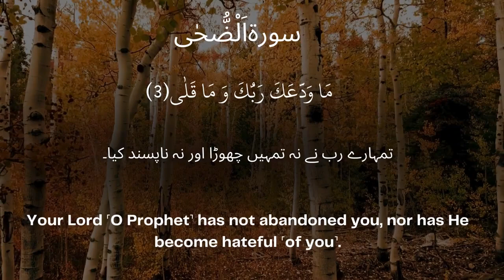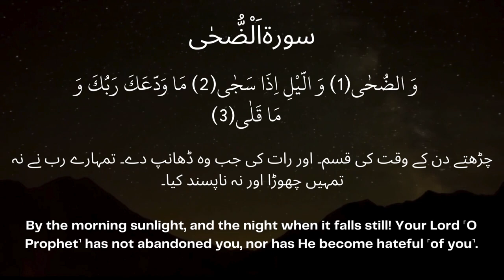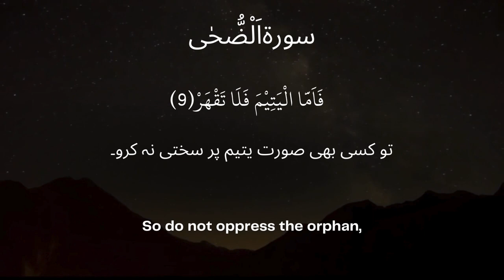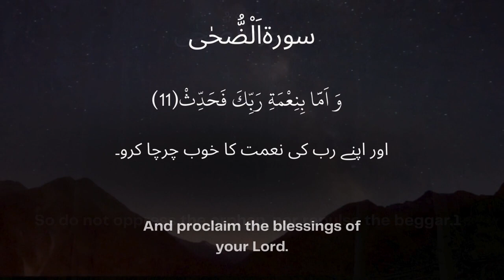Surah Ad Duha | The Morning Light | Heartfelt Quranic Verses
Immerse yourself in the divine beauty of Surah Ad-Duha with this soul-stirring recitation. Join Hafiz Saif ur Rehman as they melodiously recite one of the most beloved chapters of the Quran, known for its message of hope, reassurance, and gratitude.

📖 Verse Translation:
"By the morning brightness. And [by] the night when it covers with darkness. Your Lord has not taken leave of you, [O Muhammad], nor has He detested [you]. And the Hereafter is better for you than the first [life]. And your Lord is going to give you, and you will be satisfied."

🎧 Reciter: Hafiz Saif ur Rehman
Let the soothing voice of Hafiz Saif ur Rehman guide you through the verses of Surah Ad-Duha, invoking a sense of tranquility and spiritual connection.

💖 Message of Hope and Reassurance:
Surah Ad-Duha offers solace to those experiencing moments of uncertainty, loneliness, or despair, reminding them that Allah's mercy and blessings are ever-present, even in the darkest of times. Reflect on the profound message of this chapter and find comfort in the promise of a brighter tomorrow.

🤲 Reflect and Contemplate:
As you listen, take a moment to reflect on the significance of Surah Ad-Duha in your life. Offer your prayers and supplications, seeking strength, guidance, and gratitude in all circumstances.

May the recitation of Surah Ad-Duha illuminate your heart with hope, reassurance, and gratitude.

Credit: Islamic Health
Voice credit: Hafiz Saif ur Rehman